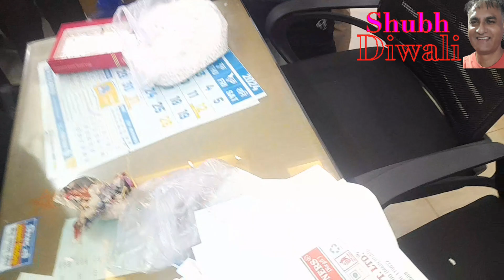Shahdara Jain chappal Store, Happy Dipawali from JCS, jain chappal store Shahdara Delhi with staff,